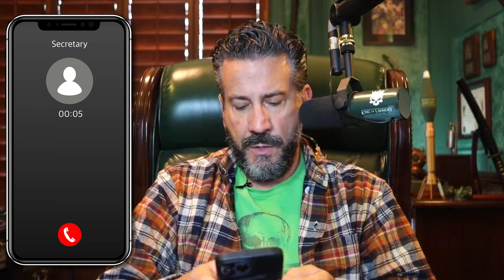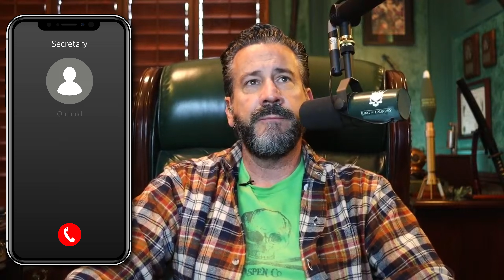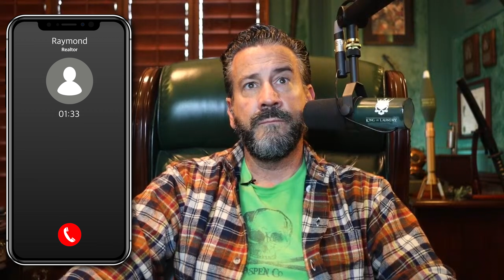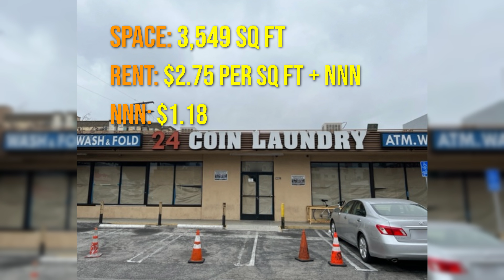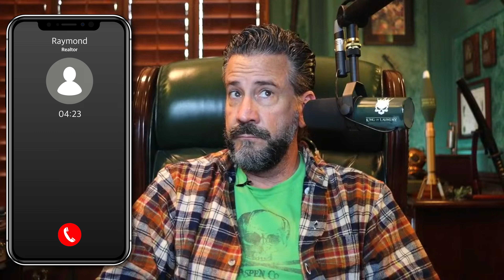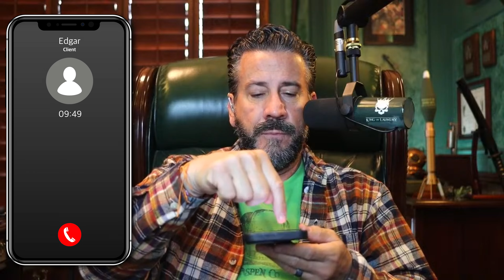"Rent is $10,500.00 a MONTH" No wonder the last guy failed!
NOW streaming - Every single mistake I made, YOU will benefit from. All of my student's successes, YOU will emulate. The countless conversations I have had with landlords, YOU will learn from. The hundreds of tiny nuances that make a brilliant cash business, YOU will ingest. The freedom of owning Laundromats will be YOURS.
😜😜😜 MORE DANNY !!! 😜😜😜